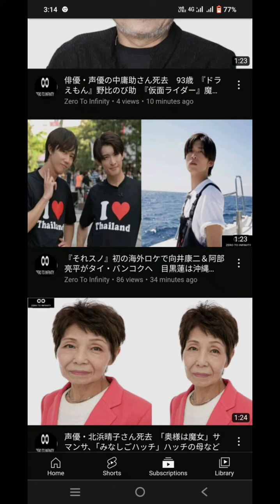『それスノ』初の海外ロケで向井康二＆阿部亮平がタイ・バンコクへ 目黒蓮は沖縄で“カジキ”釣り挑戦